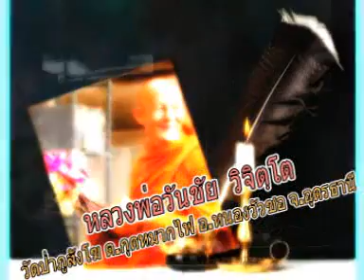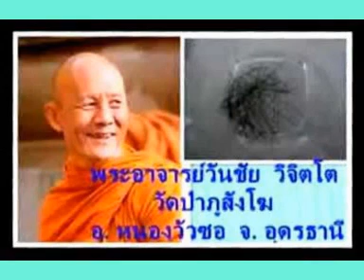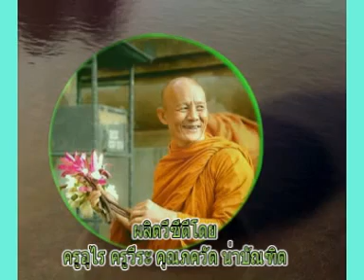หลวงพ่อวันชัย วิจิตฺโต วัดป่าภูสังโฆ เทศนาเรื่องเดินทางสู่พุทธะ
หลวงพ่อวันชัย วิจิตฺโต วัดป่าภูสังโฆ ต.กุดหมากไฟ อ.หนองวัวซอ จ.อุดรธานี
หลวงพ่อวันชัย วิจิตฺโต วัดป่าภูสังโฆ ต.กุดหมากไฟ อ.หนองวัวซอ จ.อุดรธานี เทศนาเรื่องเดินทางสู่พุทธะ